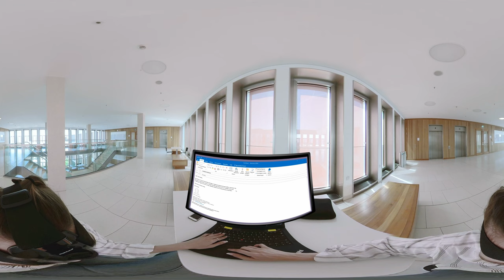Campus Life 360 - Folge 01 - Die Sprechstunde - CaLi360 - Goethe Universität - Frankfurt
Maxi Müller studiert im ersten Semester an der Goethe Universität in Frankfurt. Sie muss zum ersten mal ein Referat halten und informiert sich darüber, wie sie zur Vorbereitung die Sprechstunde ihres Professors nutzen kann.

Campus Life 360 ist ein Projekt der Goehte Universität Frankfurt, realisiert durch das Gleichstellungsbüro, des Interdisziplinäres Kolleg Hochschuldidaktik und studiumdigitale der Goethe Universität und gefördert durch das HMWK.
Das Projekt behandelt verschiedene Alltagssituationen des Lebens auf dem Campus und soll neuen Studierenden bei der ersten Orientierung helfen.